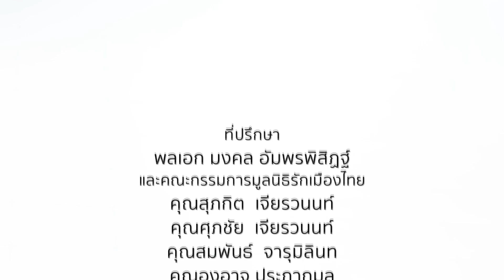สมาคมคนต้นคิด เพื่อสังคมไทย(1)⎜รักเมืองไทย⎜7 ก.ย.65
รักเมืองไทย⎜สมาคมคนต้นคิด เพื่อสังคมไทย(1)
O/A : 7 ก.ย.65

แขกรับเชิญ :
• พ.อ.นเรศฐากูร โกรา
ผู้ก่อตั้งสมาคมคนต้นคิด เพื่อสังคมไทย
• รศ. ดร.นิยารินทร์ สกลภัทร์เตชิน
นายกสมาคมคนต้นคิด เพื่อสังคมไทย